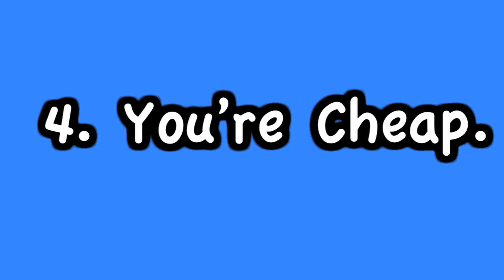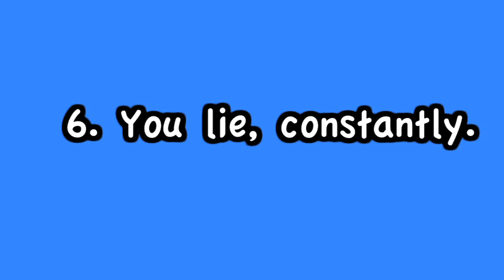Top 10 Signs You're A Douchebag!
New vid! If You dated your cat!
MORE FROM US: Get our Friend Zone Book! #242 Los Angeles, CA, 90046
If you are not sure if you are a douchebag or not, this is the definitive list!

And get The Hobbit so you can read it with us!

The Wing Girls is a weekly comedy dating advice show for guys. Hosts Jet and Star give their opinions and how-to advice about relationships, kissing, dating, and everything every guy wants to know about girls.

We're on Instagram and Pinterest too!!!